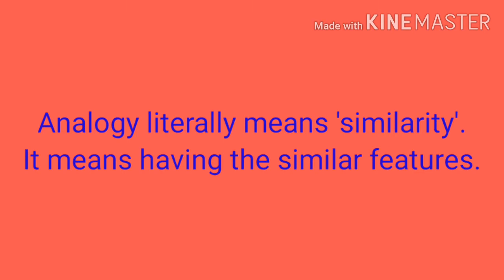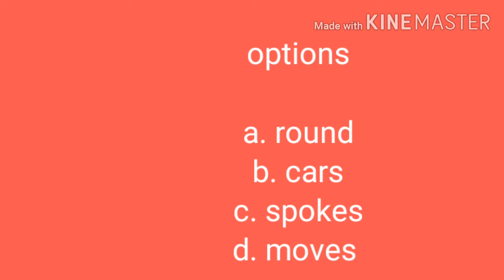What is analogy?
This video defines the analogy with two examples to the beginners understand the term.